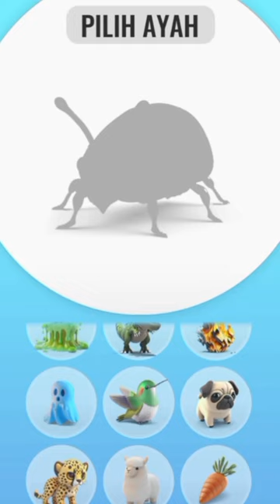Macaw dengan Cheetah, Mari Kita Gabungkan di Dunia Animash 🦜🧬🐅